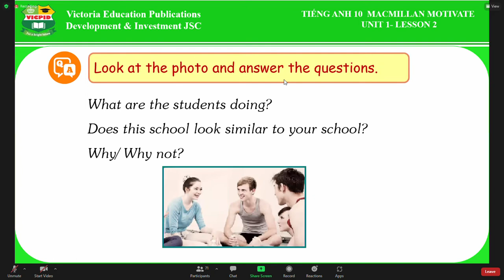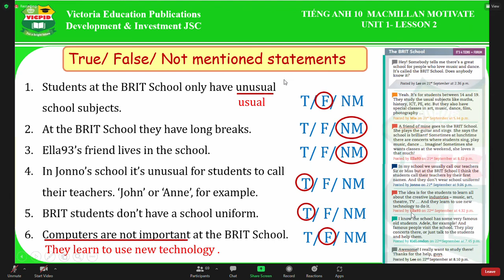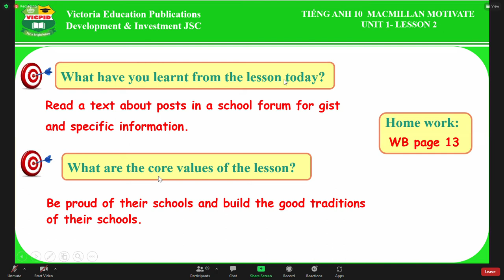Zoom Meeting 2022 03 07 15 45 48